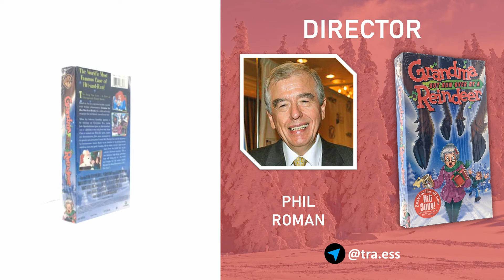Grandma Got Run Over By A Reindeer VHS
Condition: New
Format: VHS
Director: Phil Roman
Starring: Elmo Shropshire, Michele Lee, Sue Blu
Genre: Animation
Rated: G
Run time: 51 minutes
Release date: October 31, 2000
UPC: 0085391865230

0:00 - Condition
0:06 - Starring
0:11 - Director
0:17 - Watch Time
0:23 - Same Business Day Handling
0:29 - Free Shipping
0:34 - 30-Day Money Back Returns
0:40 - Connect With Us

📆 traess Everyday Home, Work & Travel Essentials
📦 Fast Same Business Day Handling
📮 Free 🇺🇸 Shipping
🤝 Fair 30-Day Money Back Returns